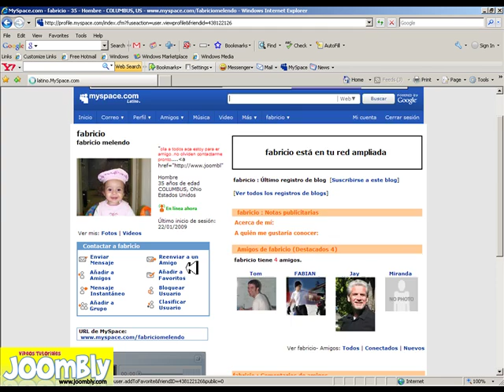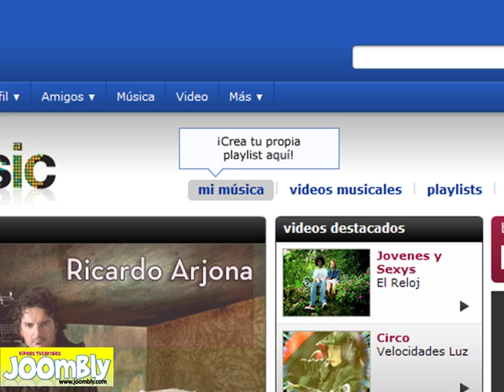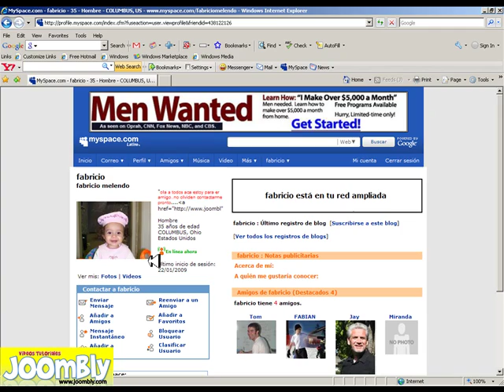Como quitar reproductor de musica en ferfil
Una maner bien sencilla con 4 pasas para eliminar el reproductor de musica en el perfil de mypace